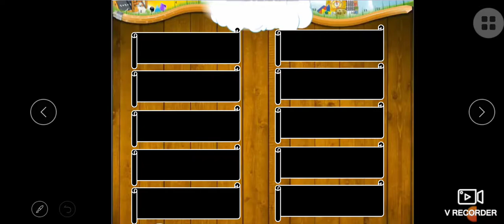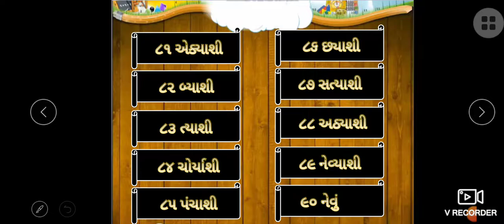ધોરણ 1 , વિષય ગણિત , પ્રકરણ 11 સંખ્યાઓ , તાસ 3